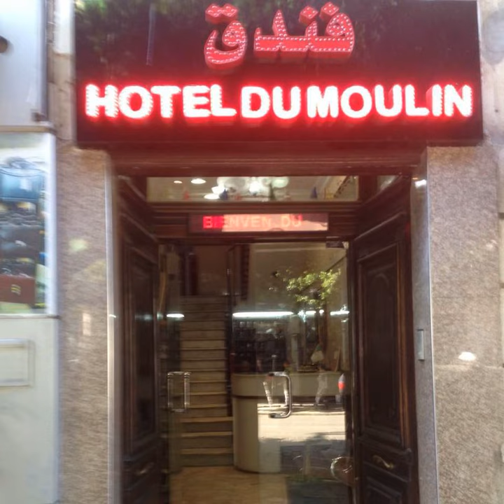Hotel du Moulin | 44 rue hassiba ben bouali, 16000 Alger, Algeria | AZ Hotels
Hotel du Moulin | 44 rue hassiba ben bouali, 16000 Alger, Algeria